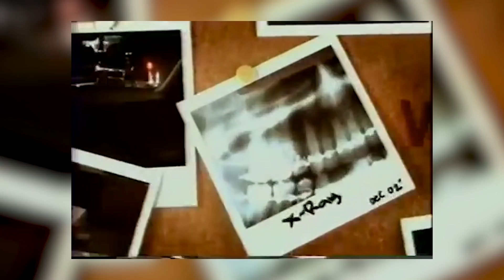Picking the BEST Kanye song of all time (IMPOSSIBLE)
Yeah this is basically impossible. Not only do I pick the best song from each album, but I then have to decide his BEST TRACK OF ALL TIME from that list.